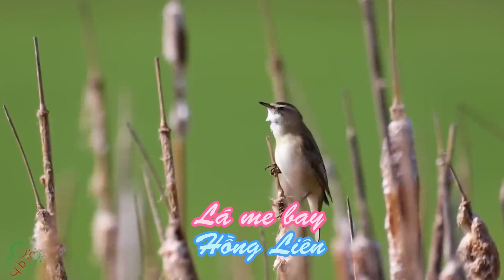Lá me bay - Hồng Liên